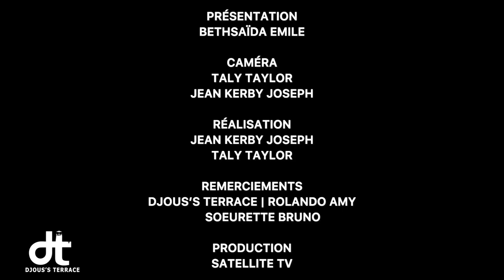Gwo verite sou Lavi Sœurette BRUNO, tande ak wè se 2 …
Nan lide pou ede w konnen pi byen atis nou yo ak kalite travay yap reyalize nan Endistri Mizik Ayisyen an ( HMI) , satellitetv envite w swiv seri emisyon sa yo.

Li son atis ke anpil moun konnen spesyalman nan Komin Leyogàn, li chaje talan, li se moun Dabòn, yon lokalite ki twouvel nan 3e Seksyon Grand Rivyè nan Leyogàn … Non li se